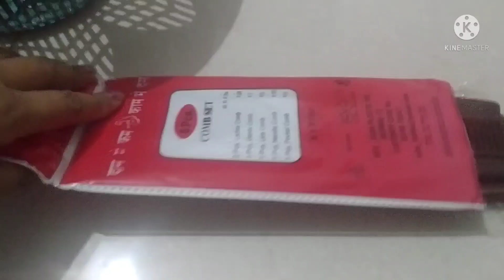गांधीनगर से पहला ब्लॉग ! 6 Combs for ₹20.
Hey everyone! Here is my first vlog from Gandhinagar.